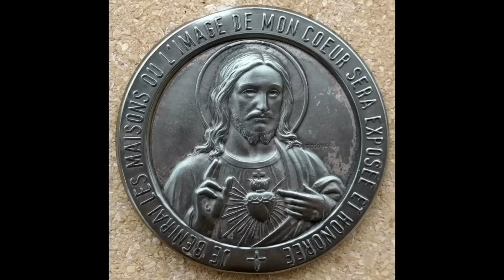le 27/03 - Mercredi Les Prières du matin au Nom de Jésus Christ !